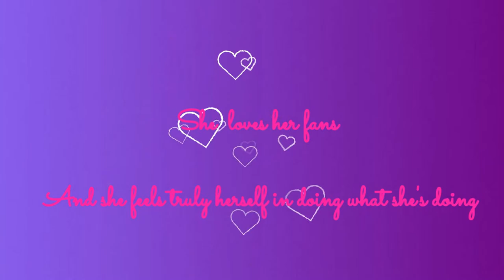Lucy Hale | Documentary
I made this for school but i ecided to share this with all of you guys!
 also its lucy's bday!!